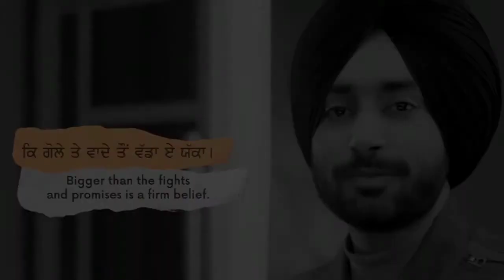Yakka satinder sartaj new punjabi letest status whatsapp status punjabi status yakka satinder sartaj